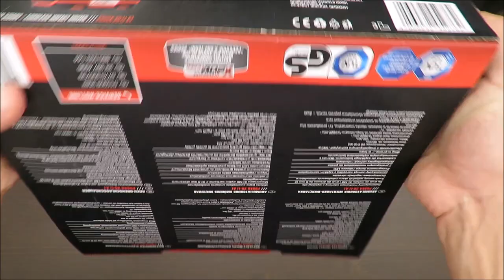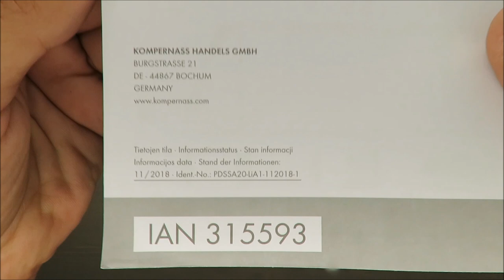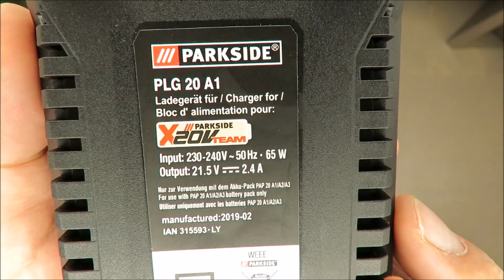Parkside Cordless Impact Driver PDSSA 20-Li A1 UNBOXING (Lidl LED 8mm 20V 180nm M8)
IAN: 315593

Features
Cordless Impact Driver PDSSA 20-Li A1
Automatic impact mechanism with high power delivery
For metal screws up to M8 and wood screws up to 8mm Ø
3-stage battery status indicator
Adjustable rotation speed
Hexagonal tool holder with quick release
Integrated LED work light
Practical belt clip
Handle and housing with non-slip soft grip
60 minute fast charger with automatic charge switch-off
Left/right rotation
Magnetic bit holder on both sides